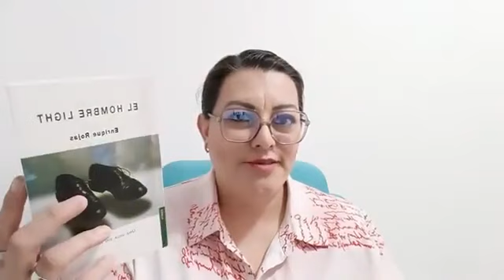📻 Valora tu vida sin adicciones tema: "Adictos al placer"